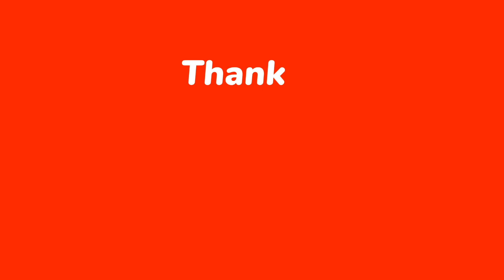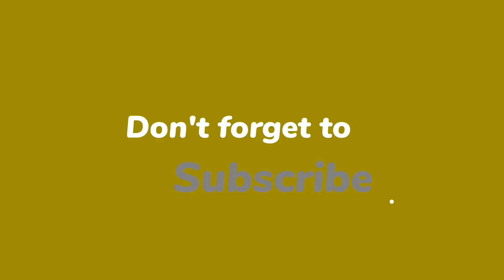Top 10 countries that Allies of Nepal?Love Nepal🤔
Which countries are friends of Nepal?य11देश नेपाल का साथ हे

People also search(people ask?)
⚕️Which countries are friends of Nepal?
How many countries are friend of Nepal?
Who is the first friend of Nepal?
Is Nepal friend of Japan?
Latest country to have diplomatic relation with Nepal
Name any six friendly countries of Nepal and also name their capital cities and...
Name any 10 countries of the world that have been extending economic and...

As always your feedback is welcome and if you have any ideas of what you would like to see in future videos then let me know in the comments.I red all of them-(

Read This⚠️〽️〽️〽️〽️〽️〽️〽️〽️〽️〽️〽️
❓️In this Morden world it is very important for a country to maintain good relations with other countries. In this video we have presented top 10 countries that
love nepal or with whom Nepal has good relations.

 Thanks⏸️🎦♈️♈️♈️♈️♈️♈️♈️♈️♈️
🔴All the music and pictures used in this video are owned by their respected owners and not me and also the data represented in this video is collected and verified by various internet resources. This channel is not liable for any information provided in this video.

countries that love nepal
countries that support nepal
Top10allies of nepal
india nepal dispute study iq
India nepal
american allies
Global analysis
friendship#bangladesh